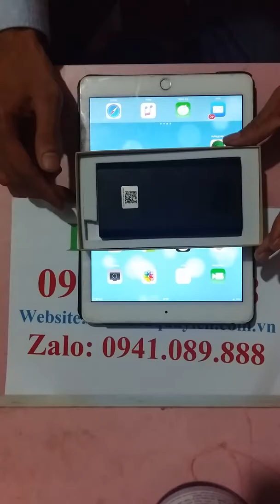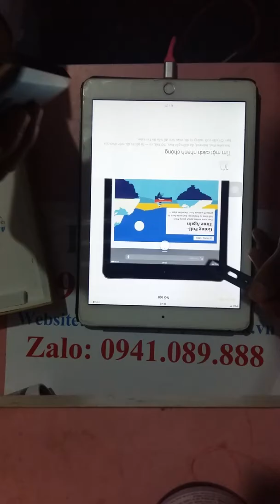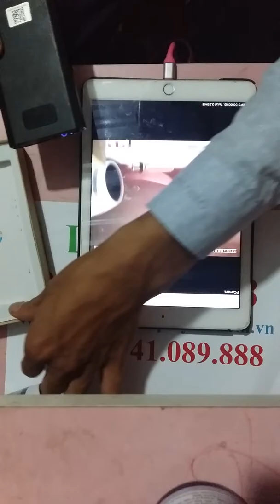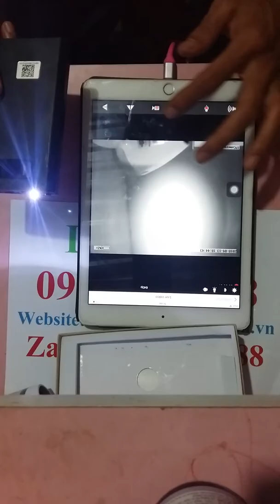Camera cục sạc pin dự phòng ngụy trang L8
Camera ngụy trang cục sạc pin , quay ngày, đêm kết nối qua điện thoại di động, có thời gian quay dài dễ sử dụng